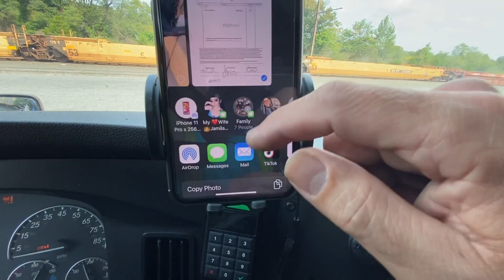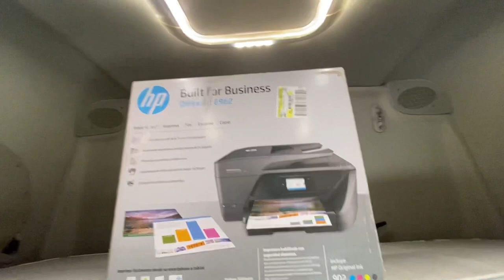EVERY TRUCK DRIVER MUST HAVE AN OFFICE PRINTER 🖨 😂💪🏼🙌🏼🚛💨 video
Every Truck Driver Should have a printer. To print out there Bill of landing.
Printer I’m using is Hp office jet 6962
From Walmart for under $150

Fallow me on Instagram @ Joeydrones_

God bless everyone Peace ￼💪🏼👍🏼🙏🏼🙌🏼🚛💨